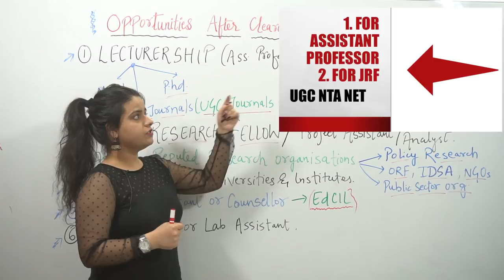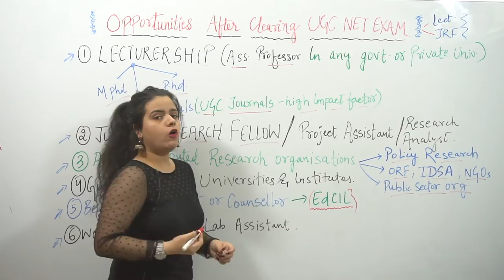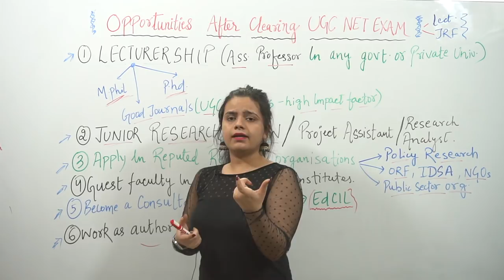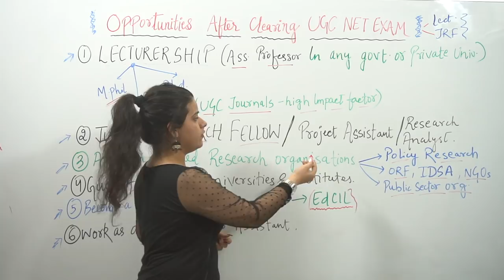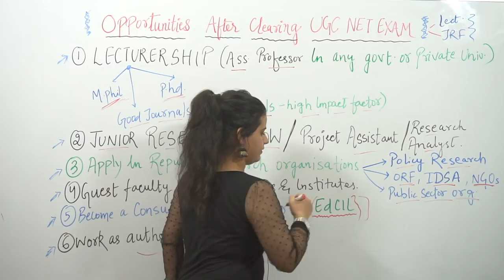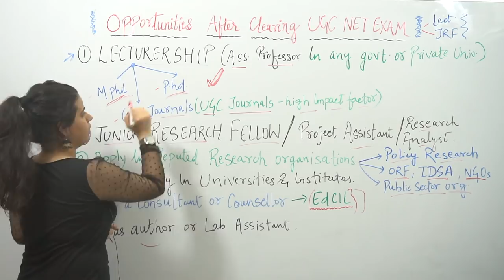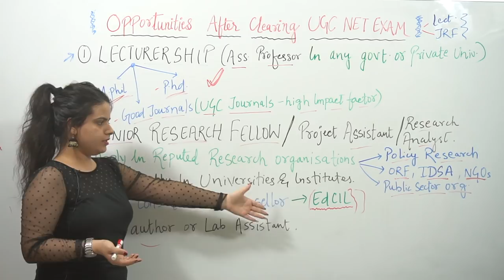What are the opportunities after Clearing NET JRF?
As we all know only 2 months (60 Days) are left for the NTA NET JRF June 2019 Examination. So, I have devised a 60 Days Strategy for the students to prepare and crack the upcoming NTA NET JRF June 2019 Examination.

In this video, you will come to know what are the different career opportunities after NET JRF like:

1) Assistant Professor/Lecturership

2) Opportunities in Research Organizations

3) Work as a Guest Faculty in various Colleges and Universities across India

4) Also, you can work as a Councilor

5) You can also make your career as an author and write books on subjects of your choice and qualification

6) You will find a detailed explanation about each career option mentioned above

OUR COURSES